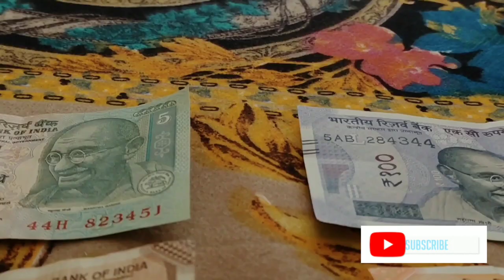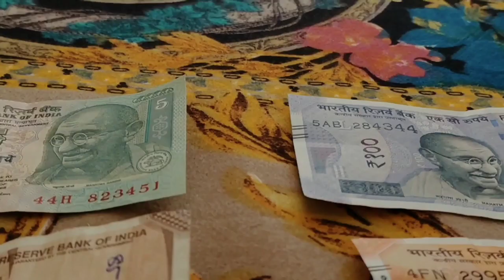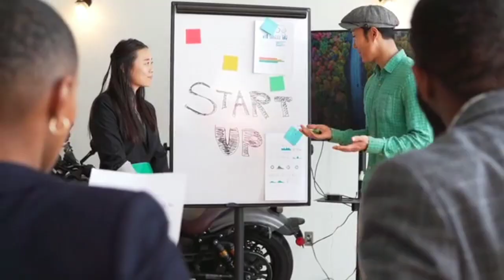The Life-Changing Turning Points You Need to Know | Sonu Sharma